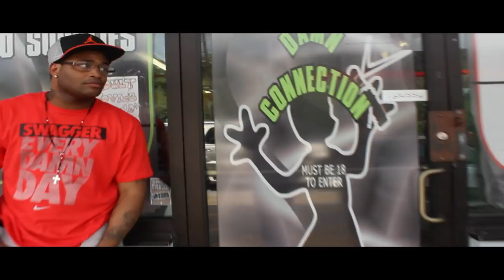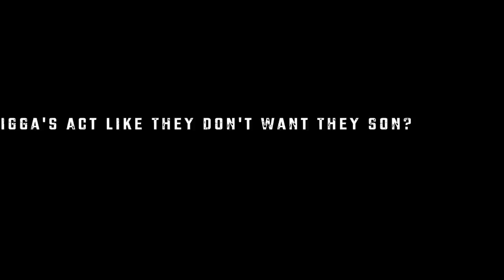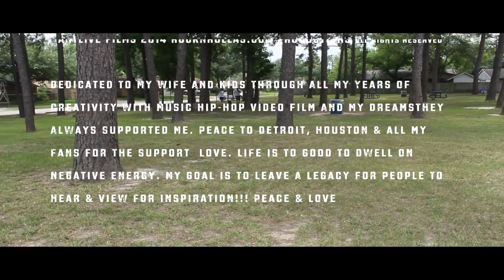"Blown" A Film Written-Directed-Edited By Antlive starring Anthony Singleton Jr.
A Film Written-Directed-Edited By Anthony Antlive Singleton
in association with Good Vibes Good Music Carpe D/Mike Wayne
Starring Anthony Singleton Jr.
All Copyrights Video Music reserved to Anthony Antlive Boombapkings.com boombapkings ASCAP

All Copyrights Video Music reserved to Anthony Antlive Boombapkings.com boombapking ASCAP